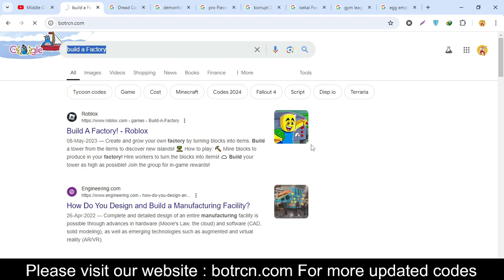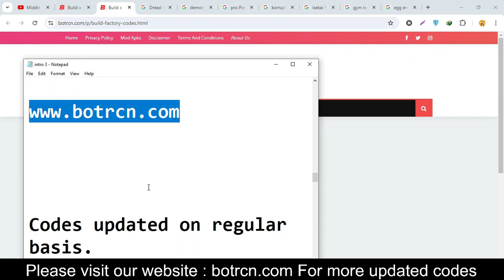Code Build A Factory || Codes Build A Factory Roblox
Your Questions
1)Code Build A Factory
2)Codes Build A Factory Roblox
3)Build A Factory All Codes